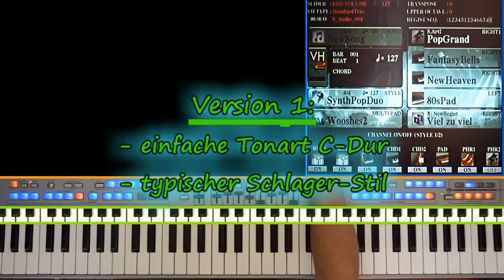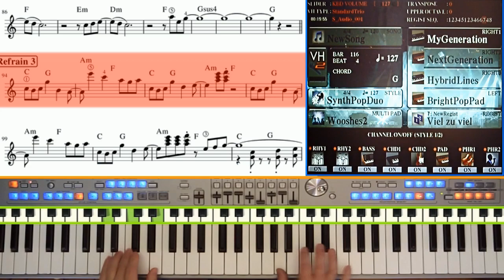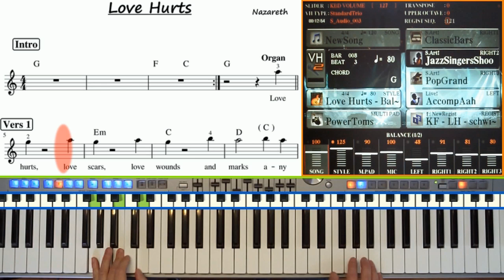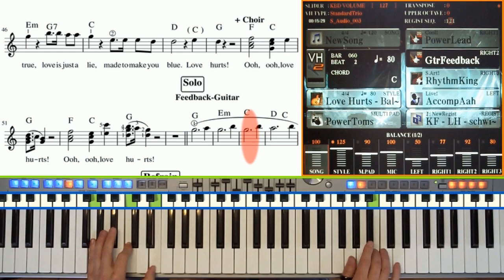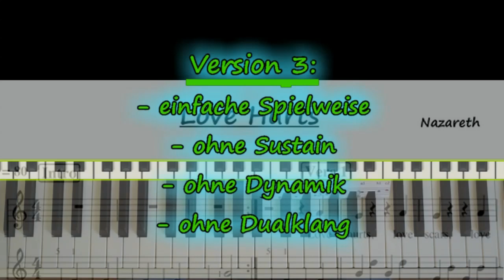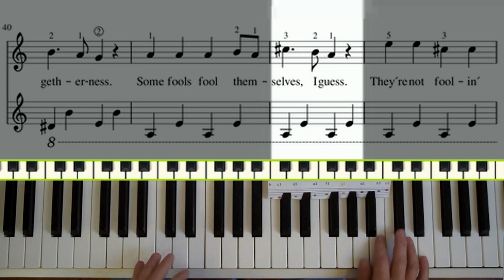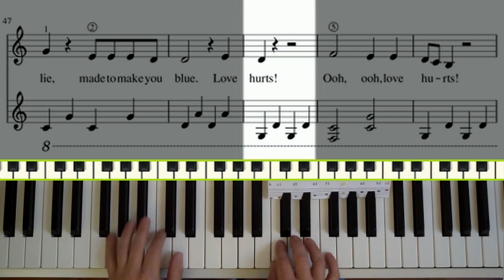2 tolle Songs am Keyboard und Piano spielen lernen --- ein Demo neuer Kurzformatvideos bei O-KEY.de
Szenen aus unseren neuen Kurzformat-Lehrvideos in O-Key-Level 4 und 2. Lerne 2 tolle Songs an Keyboard und Piano zu spielen:
1.) Viel zu viel (ein Schlager von Kursleiter Niño Loco)
2.) Love Hurts (berühmte Rockballade der Gruppe Nazareth)

Auf O-Key warten noch viele andere...
... große Lehrvideos
... Playalongs
... mini-TIPPs
... und seit Kurzem auch solche Kurzformatvideos auf dich,
ENDLOS viel Material plus Downloads!
Lege noch heute an Keyboard & Piano so richtig los!!
Diese 2 neuen KF-Lehrvideos wurden für unsere Musikschüler mit offiziellem O-Key-Zugang produziert und sind in der vollständigen Fassung über 30 Minuten lang.
Zugehörige Downloads werden beim Kauf eines offiziellen O-Key-Zugangs (nach Login auf O-Key.de) auf der Videoseite als Download freigeschaltet.

Sämtliche ungekürzten Keyboardlehrvideos und Klavierlehrvideos bei O-Key gibt es nach Kauf eines offiziellen Login-Zugangs (Abo oder xx-Tage-Testzugang).
Wir freuen uns über Likes, Abos, Comments und natürlich deinen Besuch
Das O-Key-Onlinemusikschulprojekt wird immer weiter entwickelt, neue Videos kommen permanent hinzu. Bereits knapp 2000 glückliche O-Keyaner (Stand Ende 2020) sprechen eine deutliche Sprache.
Sei auch DU bald dabei!